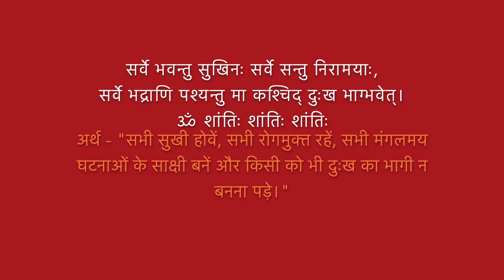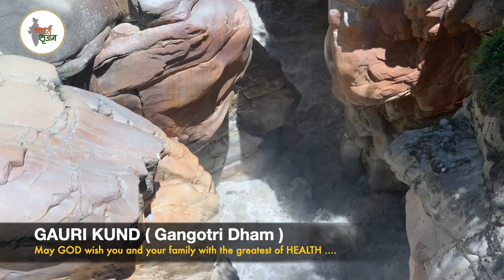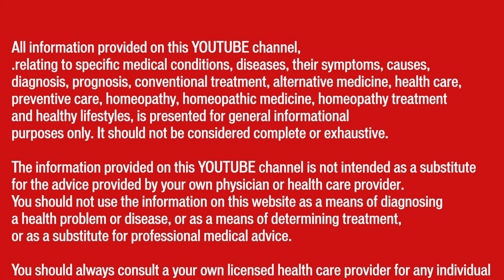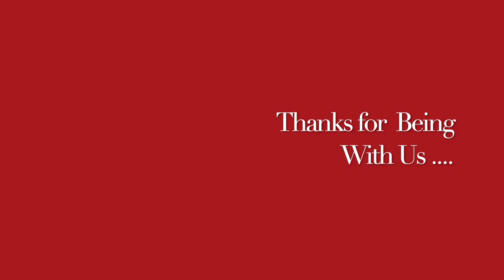Wish you better health from GAURIKUND GANGOTRI II Dr Umang Khanna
Always Yours .